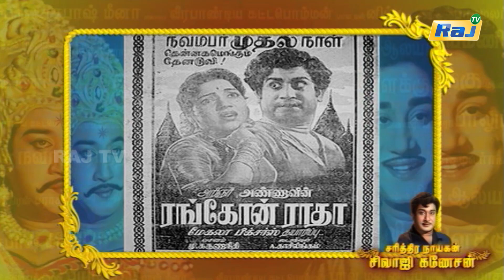சரித்திர நாயகன் சிவாஜி கணேசன்' | The History of Sivaji Ganesan | Episode - 98 | 19.11.2024 | Raj Tv